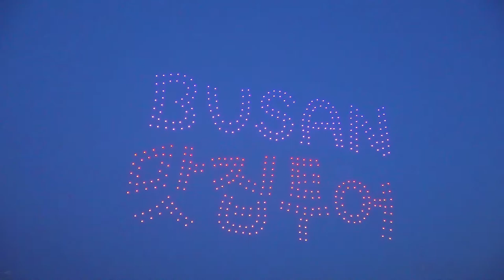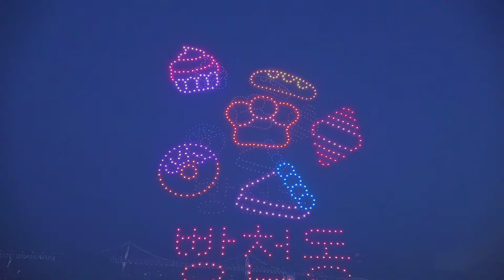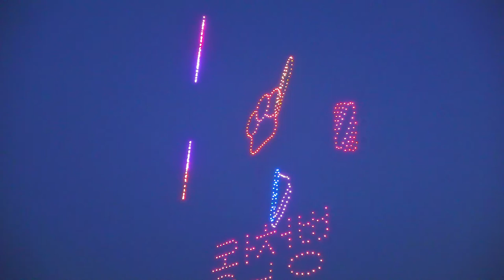광안리 M(Marvelous) 드론 라이트쇼/kbmtv영상김감독